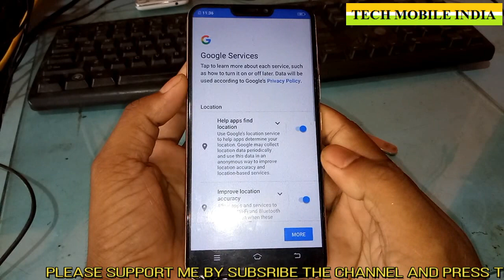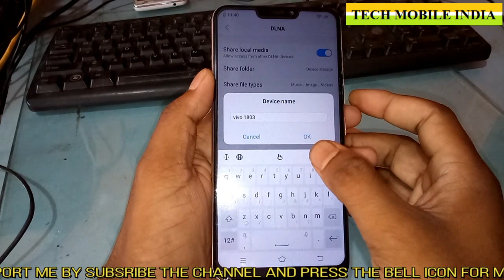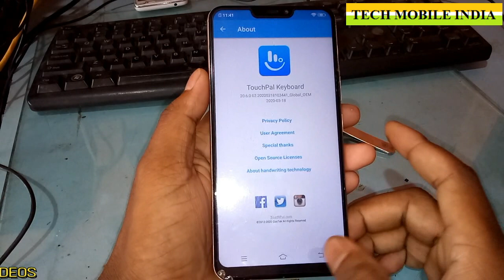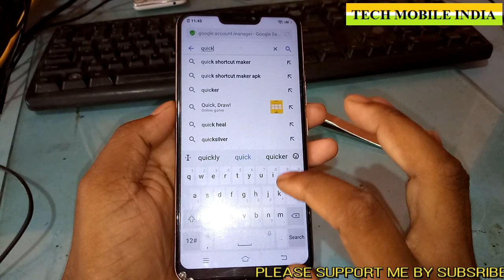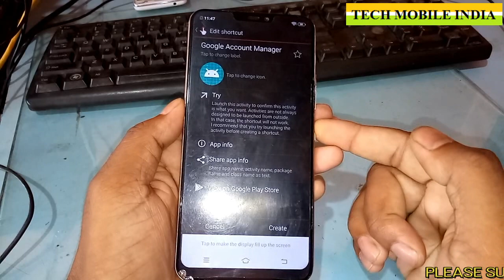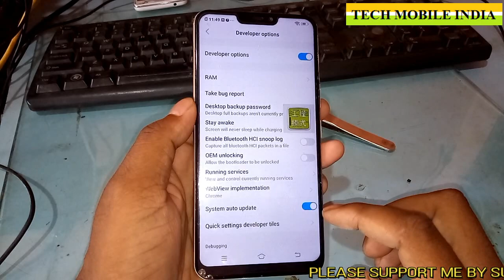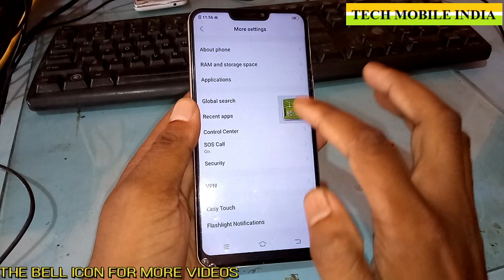VIVO (Y81-1803) FRP Bypass -Wifi & Google Lock Not Show-2020 New Method WITHOUT P.C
VIVO 1803 FRP BYPASS WITHOUT P.C
VIVO Y81 GOOGLE ACCOUNT BYPASS WITHOUT P.C